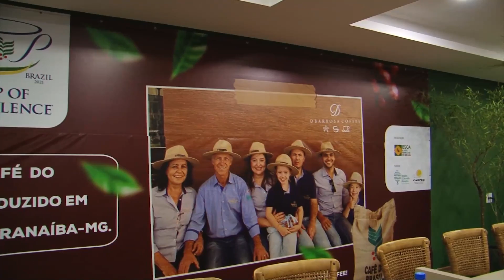Produtor de Carmo do Paranaíba ganha concurso de melhor café do país - JORNAL PARANAÍBA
Foi divulgado, em Carmo do Paranaíba , o resultado do concurso do melhor café do Brasil, além do titulo o ganhador recebeu um troféu no final do concurso.